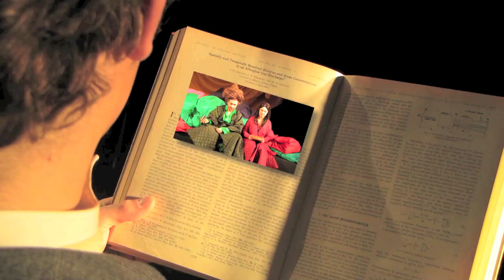Carl Maria von Weber - ABU HASSAN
Eine Produktion der Bayerischen Theaterakademie und der Hochschule für Musik und Theater. In der Regie von Malte C. Lachmann und unter der musikalischen Leitung von Tobias Peschanel. Mit Richard Resch, Laura Faig, Thomas Stimmel, Heiner Bomhard und Sebastian Franz Baumgart.

Regie: Malte C. Lachmann
Musikalische Leitung: Tobias Peschanel
Bühne: Jana Leiticia Schützendübel
Kostüm: Julian Elche
Dramaturgie: Valeska Stern

Abu Hassan: Richard Resch
Fatime: Laura Faig
Omar: Thomas Stimmel
Sprecher I: Heiner Bomhard
Sprecher II: Sebastian Franz Baumgart
Regieassistenz: Stefanie Fischer
Foto: Julia Thalhofer